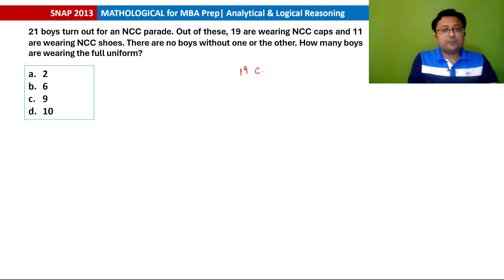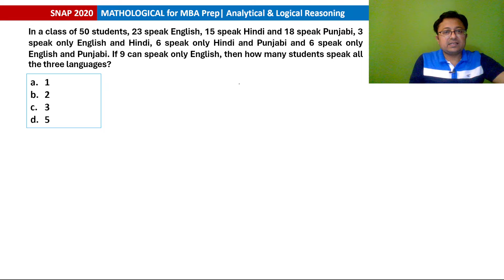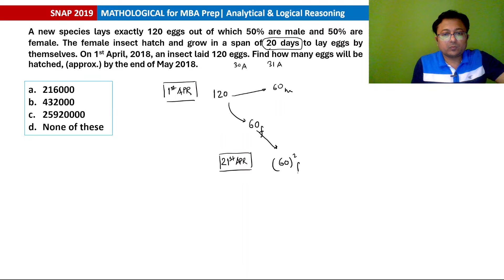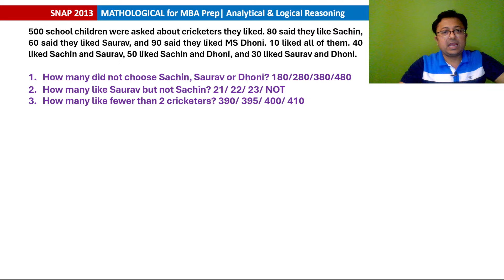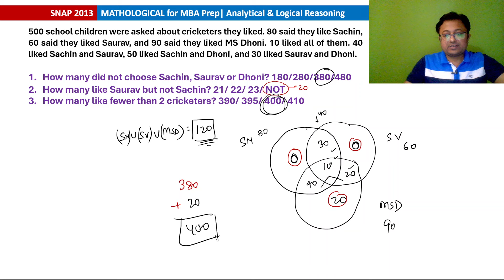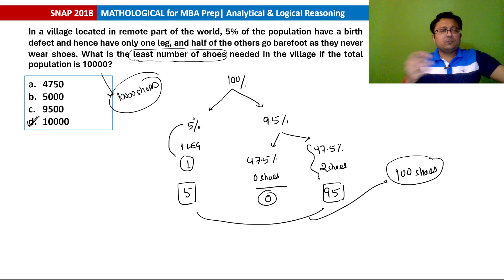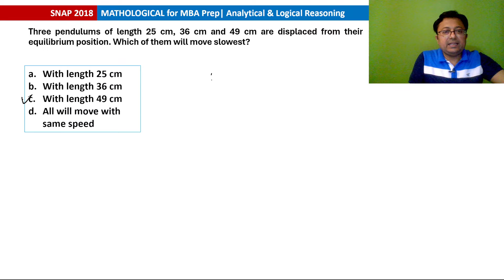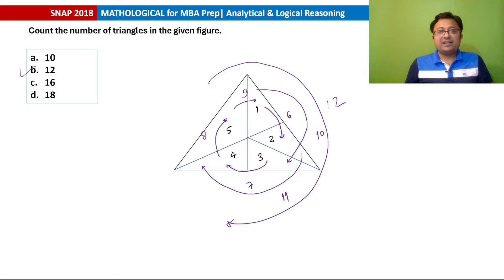SNAP 2023 Prep Booster || Logical Reasoning Practice | SNAP Previous Year Questions and Solutions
SNAP 2023 Prep Booster || Mixture and Alligation | SNAP Previous Year Questions with Solution || Quantitative Aptitude

Welcome to our SNAP 2023 Preparation Booster Series! In this video, we’re going to dive deep into the topic of Mixture and Alligation with practice questions from SNAP's previous year's examination papers. The session also includes SNAP 2023 Slot 1 and Slot 2 questions that appeared on 10th December 2023 in both shifts.

We’ll walk you through each question, providing detailed solutions and sharing valuable tips and tricks to help you solve them efficiently. This is a great opportunity for all SNAP 2023 aspirants to understand the pattern and difficulty level of the questions. So, let’s get started and conquer the Quantitative Aptitude Section together!